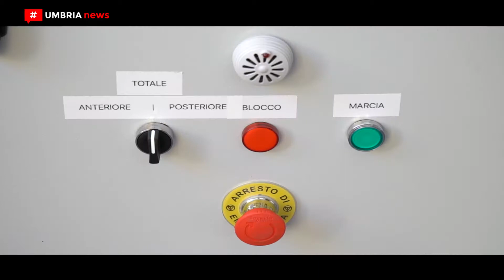Gubbio Scienza, il dispositivo energeticamente autonomo Hat [UMBRIA NEWS]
In collaborazione con la concessionaria Satiri Auto che ha messo a disposizione una nuova Ford Kuga per svolgere dimostrazioni pratiche, nell’ambito di Gubbio Scienza, Wisepower ha presentato il suo dispositivo energeticamente autonomo Hat dotato di sensori per monitorare, per esempio, temperatura e umidità all’interno e all’esterno dell’auto. PIÙ INFO